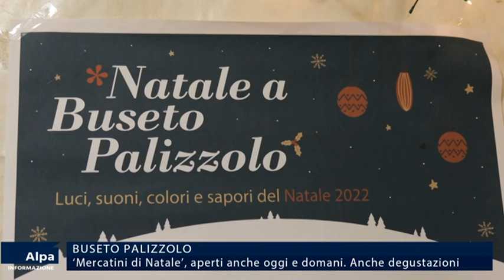‘Mercatini di Natale’, aperti oggi e domani a Buseto Palizzolo. Anche degustazioni